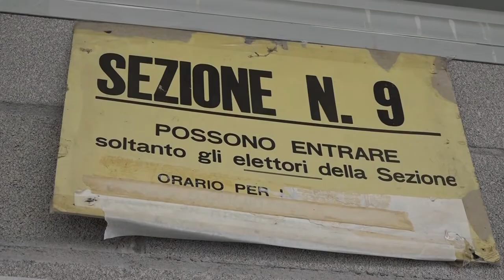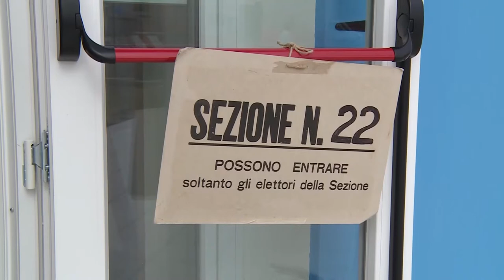Elezioni: eletti 3 sindaci. Ballottaggio a Sansepolcro. In Parlamento entra Enrico Letta